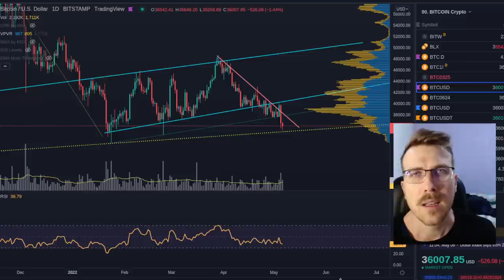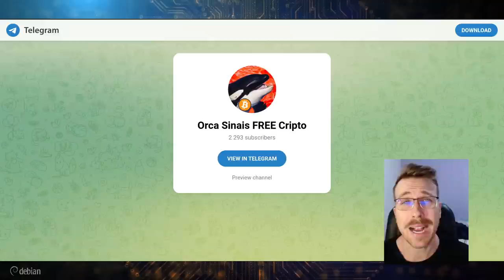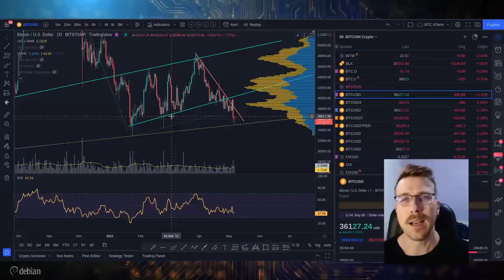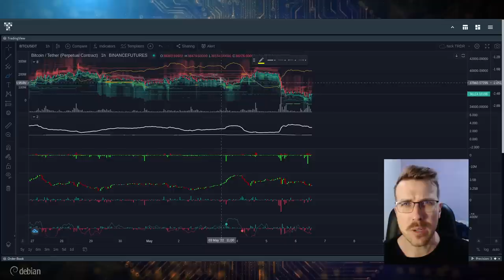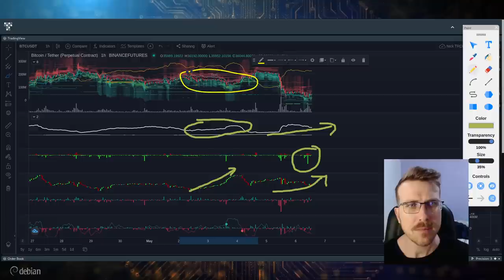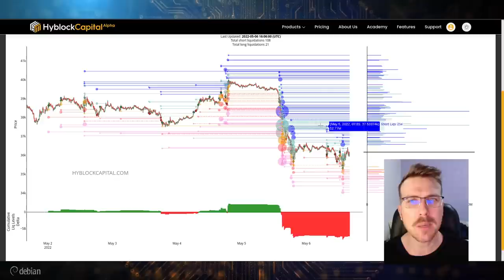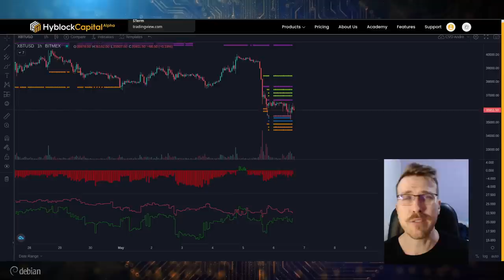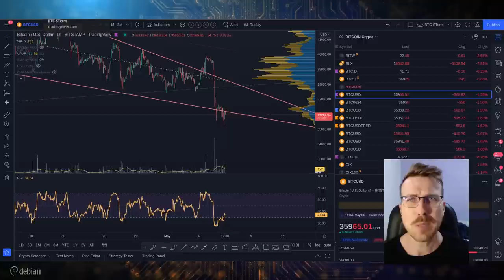BITCOIN: MUITA GENTE PRESA NOS $37500 [O que fazer?]